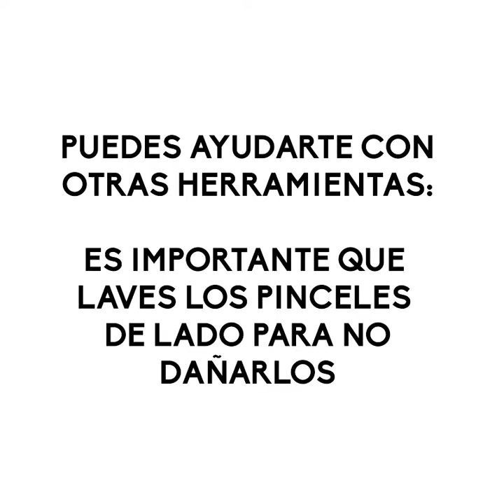Trazo de los Pinceles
Conoce los diferentes tipos de trazos que te ofrece un pincel. No dejes de seguirme en Facebook e Instagram 😉.